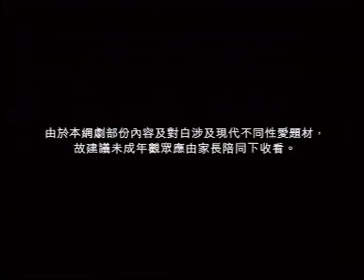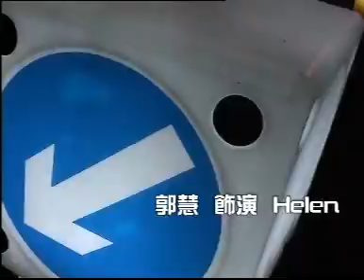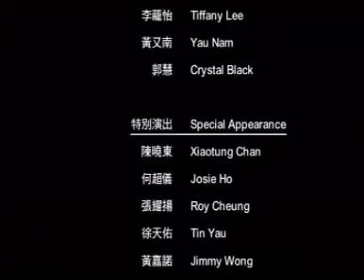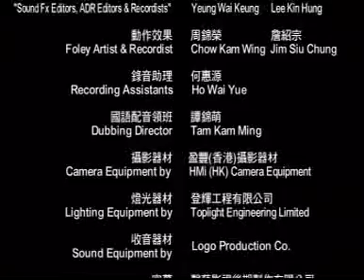14 change 男女字典 20集全 粤语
中文名:男女字典
制片地区:香港
导    演:夏永康
主    演:朱茵，杜汶泽，李茏怡，郭慧，陈晓东，何超仪